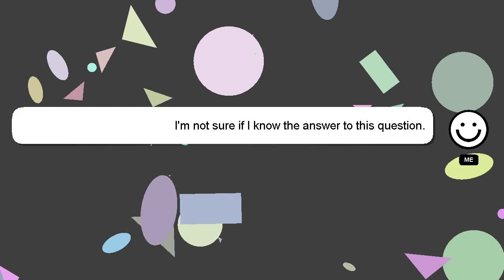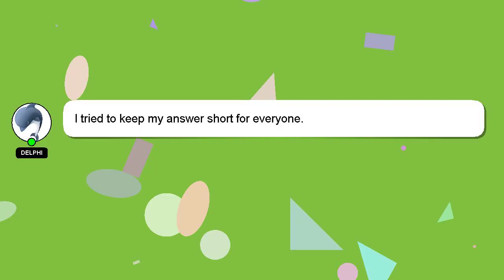How to refill titus whiteboard marker?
An introduction to myself in a few words, Hi there, I go by the name of Delphi. Allow me to provide support in answering your questions. - How to refill titus whiteboard marker?

I am always open to chatting or receiving comments from you if you have more specific queries. If you provide an answer, I will 'heart' it as a sign of gratitude.

*2 What we are experimenting :*